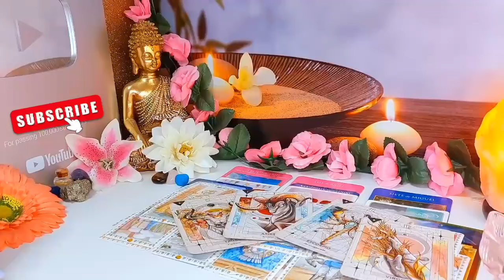LIBRA😥 UNFORTUNATELY MY LOVE, A TERRIFYING SHOCK AWAITS YOU…!! AUGUST 2024 TAROT LOVE READING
Libra Love
Libra 2024
Libra today
Libra
Libra  2024